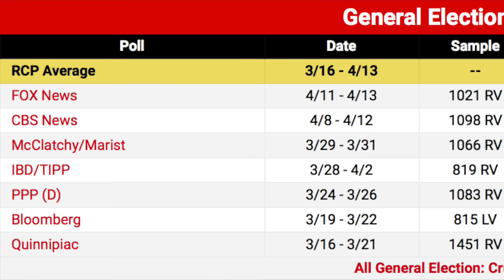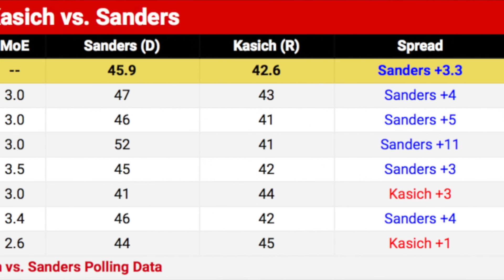RNC Chair Admits He'd Rather Have Republicans Face Hillary Clinton Than Bernie Sanders in November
RNC Chair Rance Priebus admits he'd rather have a Republican face Hillary Clinton than Bernie Sanders in November. Why? Because in hypothetical match-ups, Bernie Sanders outperforms Hillary Clinton against every Republican. Hillary Clinton actually loses to John Kasich.